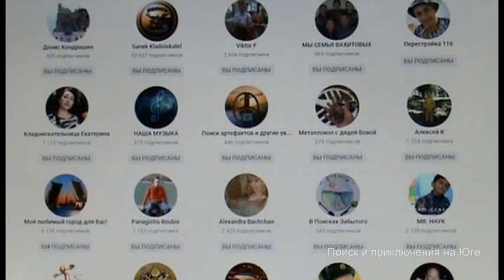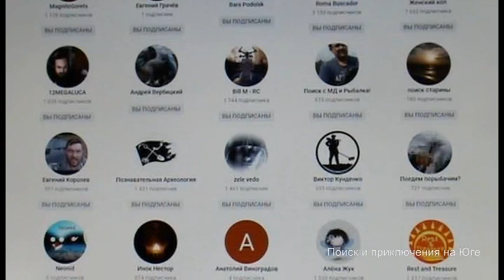Тысяча подписчиков!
Друзья, всем привет! Сегодня у меня не большой праздник!